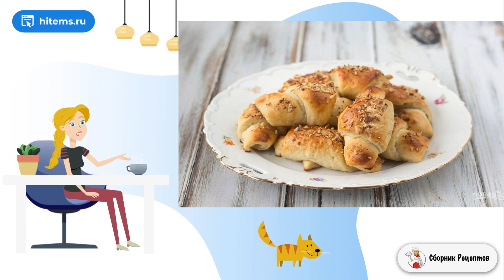Рогалики с фундуком. Приготовить условиях рецепт с фото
Обычная выпечка может быть красивой! Это доказали известные всем изделия - рогалики. Вроде бы ничего сложного, но всегда ждёшь сюрприза внутри. А если начинка оригинальная, то радости будет вдвойне.    Недавно, например, я узнала, как приготовить рогалики с фундуком. В детстве, помню, были в магазинах варианты только с джемом, но надо же идти на эксперименты. Тем более, что сочетание оказалось вкусным и даже изысканным. Начинка просто тает во рту, и не слишком сладкая. Тесто приготовим классическое дрожжевое.

Ингредиенты:
Мука пшеничная — 350 Грамм,
Сухие дрожжи — 25 Грамм,
Сливочное масло — 200 Грамм (100 гр - в тесто, 100 гр - в начинку),
Фундук — 100 Грамм,
Сахар белый — 115 Грамм (15 гр - в тесто, 100 гр - в начинку),